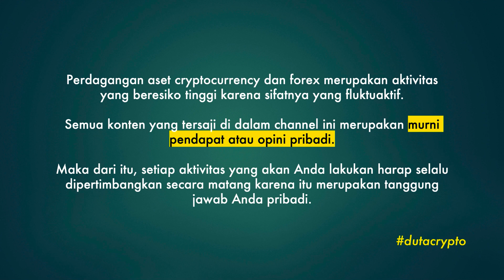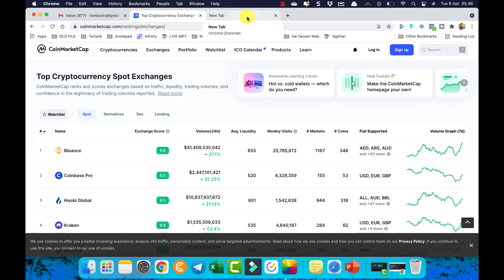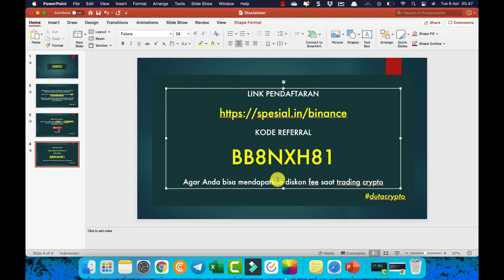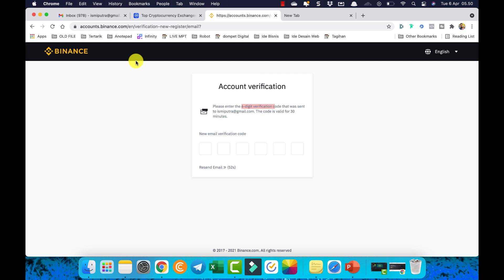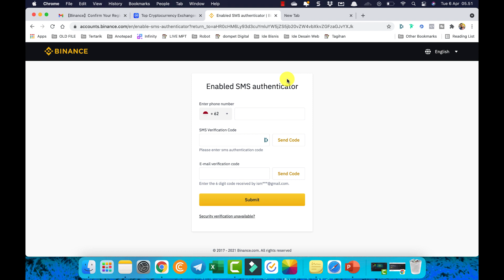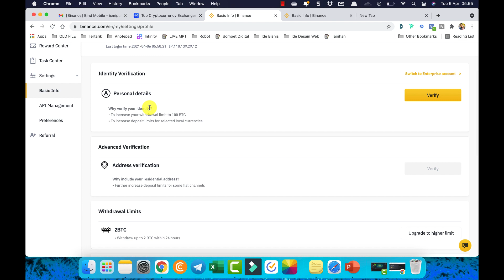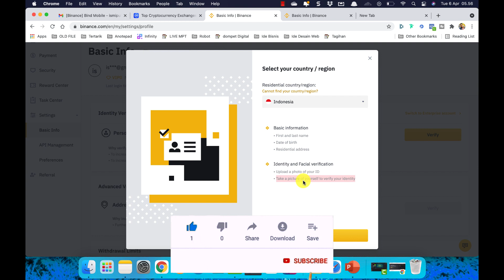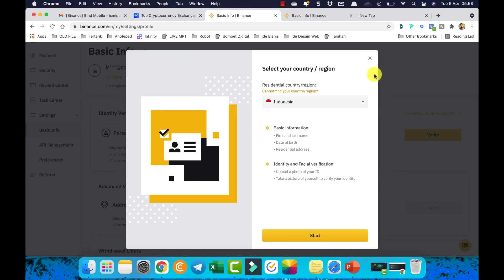TUTORIAL CARA DAFTAR BINANCE TERBARU | CRYPTO EXCHANGE NO. 1 DUNIA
Gimana sih cara daftar crypto exchange di binance yang terbaru? Karena binance merupakan cryptocurrency exchange dengan market terbesar di dunia saat ini.

Cek tutorial diatas ya.

Belum punya akun di Binance? Klik link dibawah untuk daftar.

TUTORIAL BINANCE EXCHANGE PEMULA

🔸 Tutorial Binance Saving
... Coming soon

Info Airdrop Token Crypto Gratis, Join Channel Telegram Kami.

*) Airdrop merupakan event yang bisa anda ikuti untuk mendapatkan token secara gratis.

Crypto Exchange Nomor 1 Indonesia, Tokocrypto. Klik link dibawah untuk daftar.

Ingin serius terjun dalam dunia crypto? Kamu wajib punya akun di 5 crypto exchange ini.

Klik link dibawah ini untuk cek 5 crypto exchange rekomendasi kami.

*) Syarat wajib exchange ; keamanan, kemudahan dan kelengkapan

KERJASAMA BISNIS?

Salam,
DUTA CRYPTO

Note.

Semua info yang saya bagikan di dalam channel ini merupakan real pendapat saya pribadi. Hasil analisa pribadi. Bukan arahan untuk melakukan pembelian atau penjualan. Semua keputusan ada di tangan anda.

Tag.

rekomendasi koin bulan ini
rekomendasi koin crypto
rekomendasi koin 2021
koin yang naik hari ini
koin terbaik hari ini
rekomendasi koin micin
coin crypto yang menjanjikan 2021
token micin